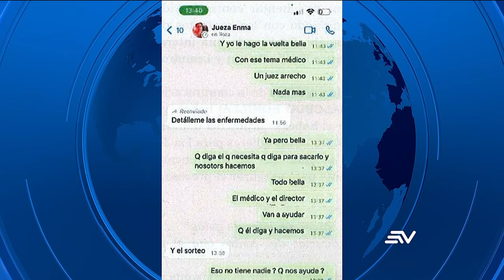Daniel Salcedo es condenado a tres años y cuatro meses de prisión | Televistazo | Ecuavisa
Daniel Salcedo, quien ya ha sido sentenciado por actos de corrupción en hospitales, recibió este martes 30 de julio de 2024 una condena de tres años y cuatro meses de cárcel por el delito de delincuencia organizada, en grado de autor directo, dentro del caso Metástasis.

Él aceptó su culpabilidad en una audiencia de procedimiento abreviado que se desarrolló en la Corte Nacional de Justicia.

Los 40 meses de cárcel se acumularán a otras sentencias que tiene, explicó Fiscalía.